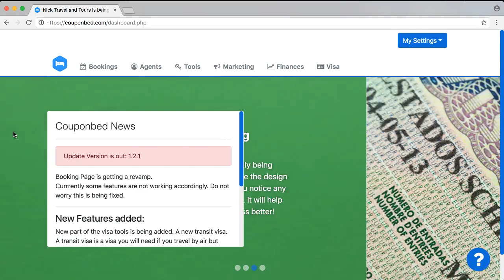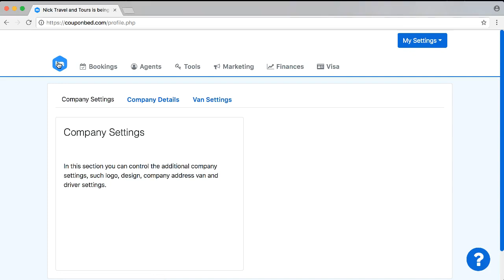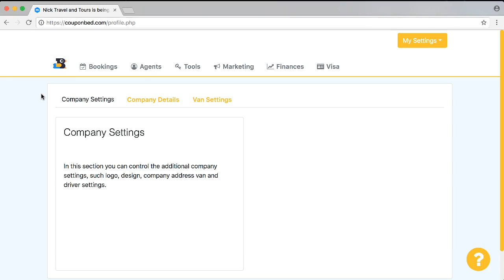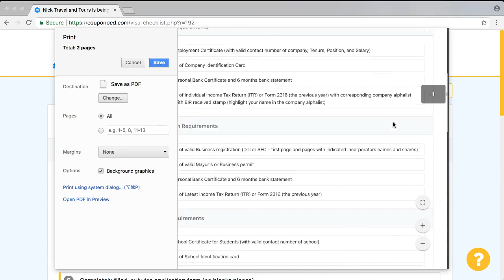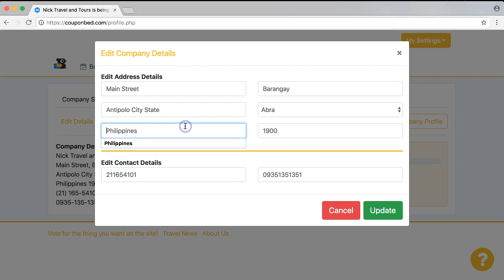Visa feature for travel agency Couponbed the travel organizer (28 may 2018)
In this video you will discover how to make visa requirement checklists a breeze. Before you start you have add a travel agency logo link and you company details and colors. This will make the site look wonderful and like it is yours.

Interested to organize your travel agency with Couponbed? en register now.

Couponbed, the travel agency organizer!